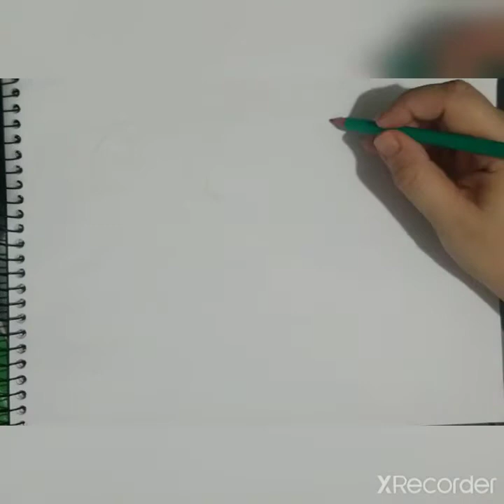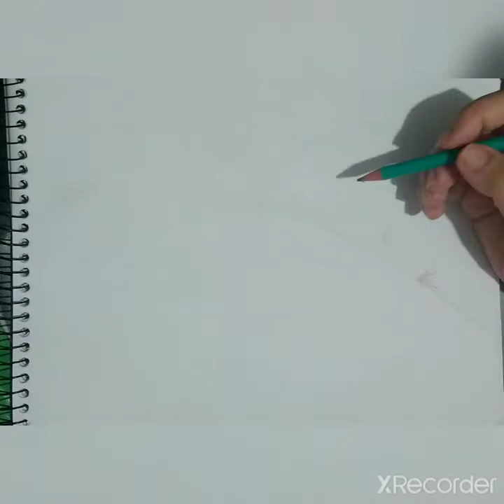✏️DESENHO A MÃO LIVRE #1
Exibição de desenho à mão.

Deixe o 👍 e ajude o canal a crescer

Deus abençoe!